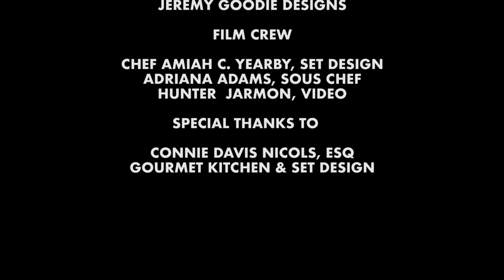Gifts from the Ancestors Episode 2 - Sweet Potato Peanut Soup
A culinary journey that explores West African Influences on Creole Culture and cuisines in the Heart of Acadiana. Features Chef Sheri L.Raleigh of Lake Charles LA and Chef Natasha Jarmon Heir of Waco, TX. Gifts from the Ancestors is a love letter to our Creole heritage and a testimony of our West African and Caribbean Ancestors. Join us each Sunday in February 2022!

Food Styling: Chef Amiah Yearby and Sous Chef Adriana Adams
Filming and Photography: Chef Amiah Yearby and Hunter Jarmon

Spicy Peanut and Sweet Potato Soup
Prep Time: 10 min. Cook Time: 35 min. Total Time: 45 minutes
Category: Soup Cuisine: African

INGREDIENTS
4 to 6-cups low sodium vegetable broth (Plastic Measuring cup)
1 medium sweet onion, diced (red bowl)
1-medium roasted red pepper, diced (green bowl
2-medium sweet potatoes, medium-diced (clear bowl)
2-tablespoons peeled and minced fresh ginger (ramekin)
Four cloves of garlic, minced (ramekin)
1-teaspoon salt
1-teaspoon turmeric
1-teaspoon curry
1-teaspoon Creole seasoning
1-bunch collard greens (or kale), ribs removed and leaves chopped into 1-inch strips
¾-cup unsalted peanut butter (chunky or smooth)
1 cup stewed tomatoes or fresh
½-cup tomato paste
2-cups coconut milk
Hot sauce, like Sriracha (AKA rooster sauce)
¼ cup roughly chopped peanuts, for garnish
Cilantro leaves
Lime wedges

INSTRUCTIONS
1. In a medium Dutch oven or medium stockpot, bring the broth to a boil. Add the onion, roasted red peppers, ginger, garlic, and salt. Cook on medium-low heat for 20 minutes.
2. In a medium-sized, heat-safe mixing bowl, combine the peanut butter and tomato paste, and then transfer 1 to 2 cups of the hot stock to the bowl. Whisk the mixture together until smooth. Next, pour the peanut mixture back into the soup and mix well.
3. Stir in the coconut milk, stewed tomatoes, sweet potatoes, and collard greens and seasonings. Add Hot Sauce to taste.
4. Simmer for about 15 more minutes on medium-low heat, stirring often.
5. Serve over cooked brown rice if you would like, and top with a sprinkle of chopped peanuts, cilantro, and a lime wedge.